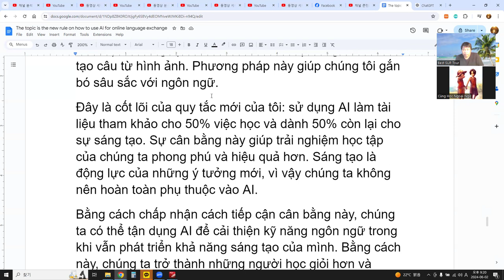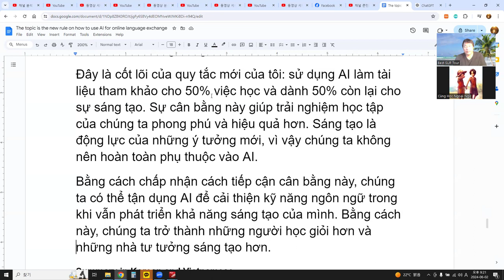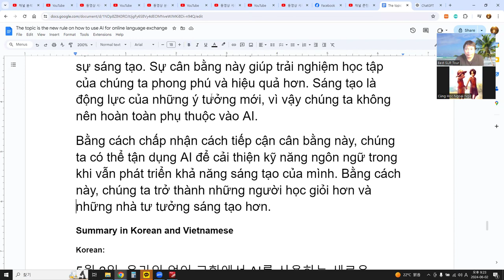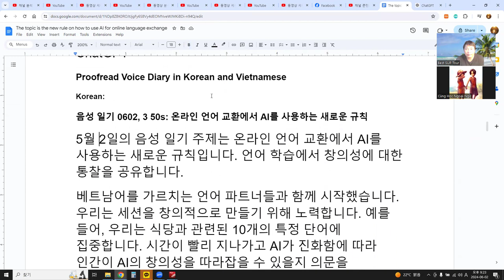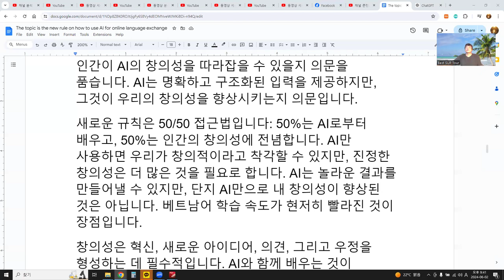Language Exchange with AI 말하기, 듣기, 발음, 문법, 단어 문장 대화, 이야기 76